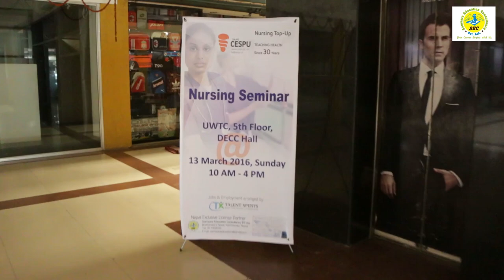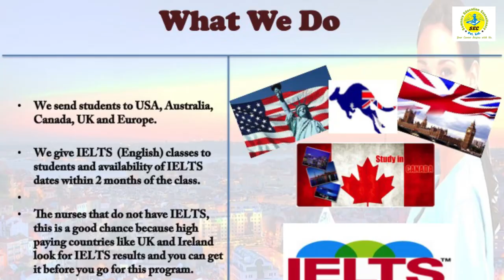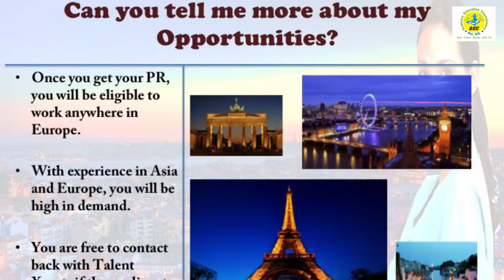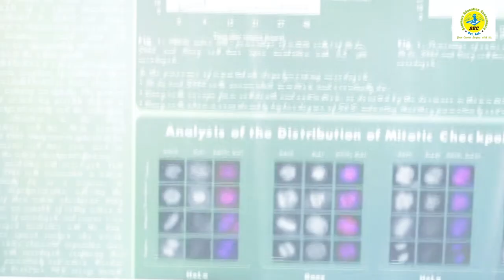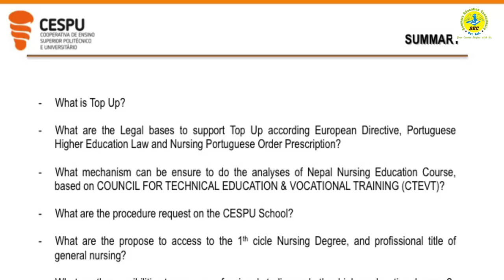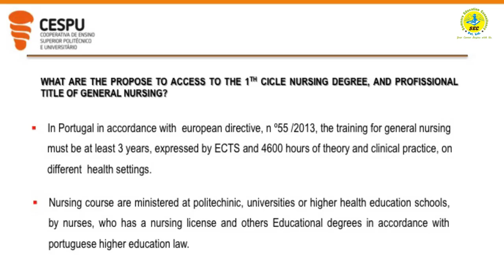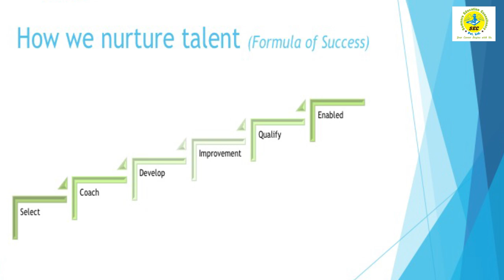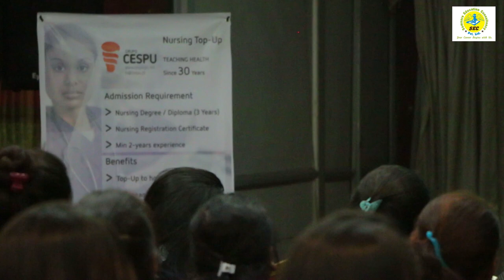NURSING SEMINAR IN NEPAL - KNOW HOW TO GET NURSING JOB IN EUROPE IN 8 MONTHS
13TH MARCH 2016 WE HAD A BIG NURSING SEMINAR FOR THE FIRST TIME IN NEPAL:
CESPU UNIVERSITY FROM PORTUGAL AND TALENT XPERTS FROM ENGLAND WAS HERE FOR THE SEMINAR
NURSES WITH A NEPALI NURSING LICENSE WITH 2 YEARS EXPERIENCE
8 MONTH COURSE IN PORTUGAL:
AFTER COMPLETION GET JOBS ALL OVER EUROPE
WE PARTNER WITH THE TOP JOB AGENCIES IN EUROPE